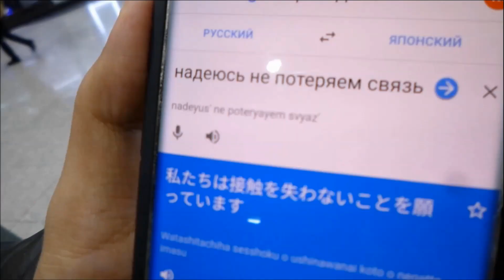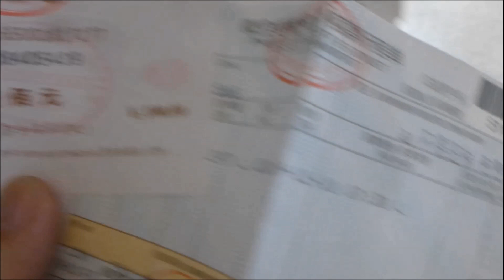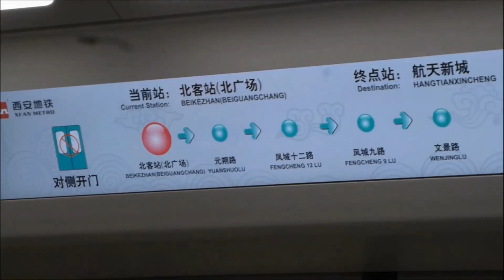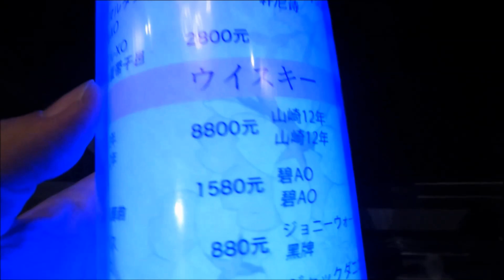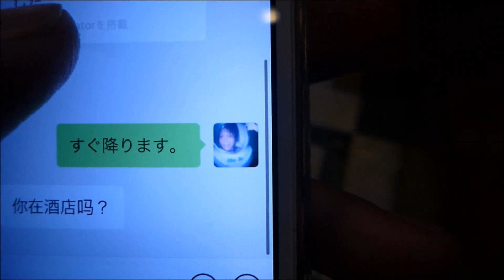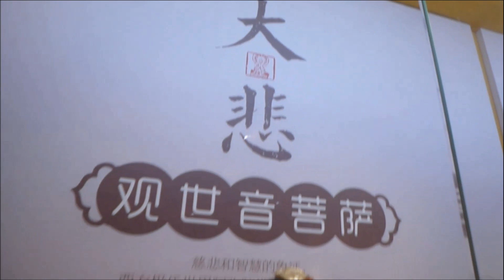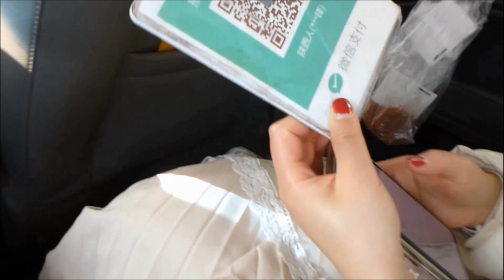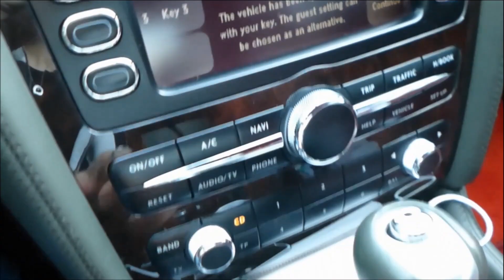中国旅行！料理やカラオケ、女の子と観光、夜も、西安！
China travel, Xi'an. China karaoke, beautiful girl, ktv, Chinese food, night sightseeing.  ’19, Dec 11.
0:00 D1
06:44 D2
28:41 D3
50:33 D4(Nagoya, Japan)